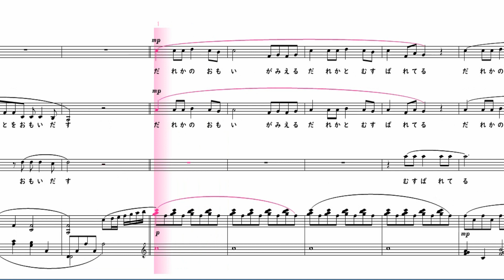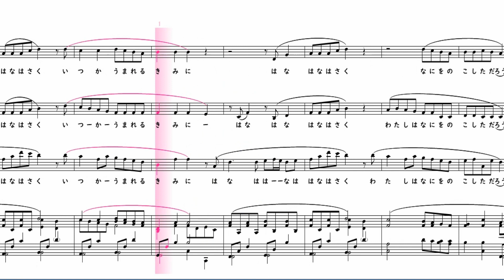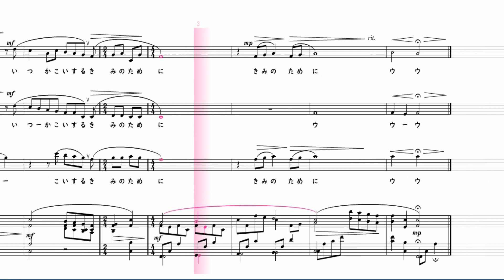【合唱曲】 花は咲く 男声パート 楽譜付き 岩井俊二 菅野よう子 04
「花は咲く」
作詞：岩井俊二　／　作曲・編曲：菅野よう子

00:00前奏
00:14真っ白な　雪道に　春風香る
わたしは　なつかしい
あの街を　思い出す

叶えたい　夢もあった
変わりたい　自分もいた
今はただ　なつかしい
あの人を　思い出す

01:00誰かの歌が聞こえる
誰かを励ましてる
誰かの笑顔が見える
悲しみの向こう側に

01:22花は　花は　花は咲く
いつか生まれる君に
花は　花は　花は咲く
わたしは何を残しただろう

01:53夜空の　向こうの　朝の気配に
あの日々を　思い出す

傷ついて　傷つけて
報われず　泣いたりして
今はただ　愛おしい

02:39誰かの想いが見える
誰かと結ばれてる
誰かの未来が見える

03:01花は　花は　花は咲く

いつか恋する君のために

【楽譜の購入】
【チャンネル作者のページ】